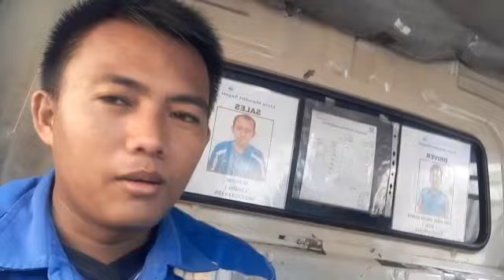VLOG PANJI | BEGINI KALO STATUS WA LUCU BANGET | JADI NGAKAK !!